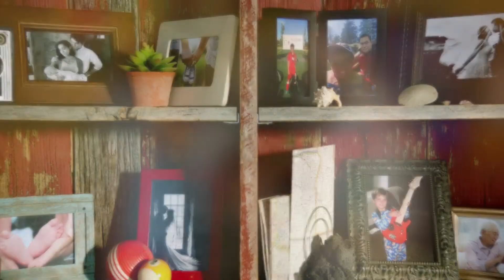Dear Health: Providence Oregon TV spot